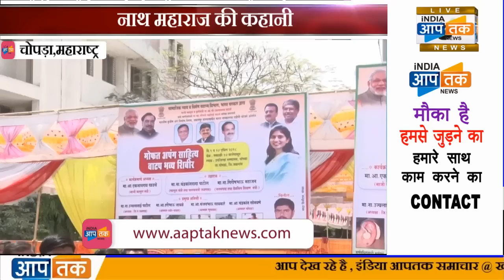एकनाथ खड़से की जुबानी ,नाथ महाराज की कहानी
अपंग शिबिर के दौरान सुनाई कहानी